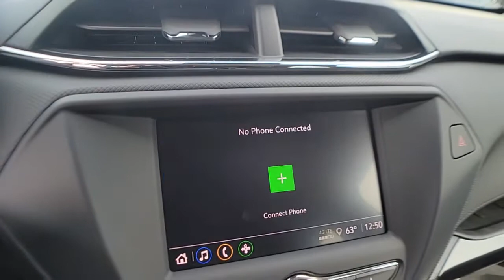2021 Chevrolet TrailBlazer Clarkston, Waterford, Lake Orion, Grand Blanc, Highland, MI 212779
Mosaic Black Metallic New 2021 Chevrolet TrailBlazer available in Clarkston, Michigan at Bowman Chevrolet. Servicing the Waterford, Lake Orion, Grand Blanc, Highland, MI area.

Bowman Chevrolet
6750 Dixie Hwy

Recent Arrival!brMosaic Black Metallic 2021 Chevrolet TrailBlazer LS Meticulously Detailed Inside and Out!. FWD CVT 1.2L Ecotec Turbo DOHC DI w/VVT Factory MSRP: $23,375br28/31 City/Highway MPGbrbrAt Bowman Auto Group we provide One Great Experience and are proud to offer Transparent Pricing! Proudly serving: Oakland County, Clarkston, Bloomfield Hills, Flint, Waterford, Holly, Whitelake, Lake Orion and Detroit.brPricing includes GM Employee pricing. Please call for a custom supplier/Non GM Employee quote. Prices do not include taxes, title, license, and doc fee. Price includes: $1000 - Chevrolet Select Market Loyalty Purchase Private Offer Program. Exp. 03/31/2021 $2250 - Chevrolet Consumer Cash Program. Exp. 03/31/2021